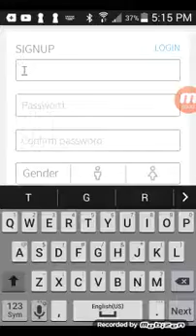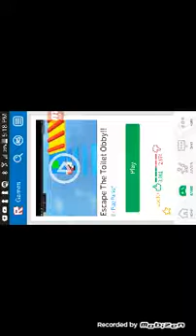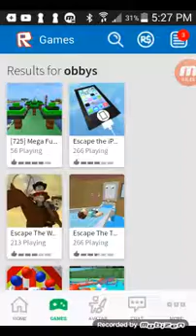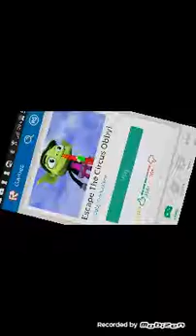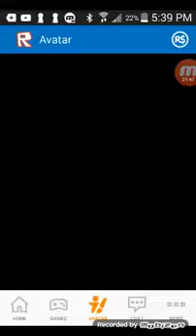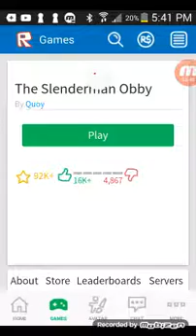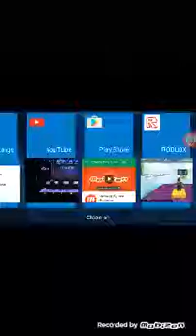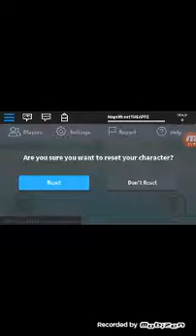Only obbys Challenge on Roblox